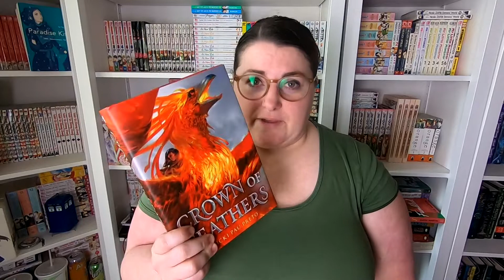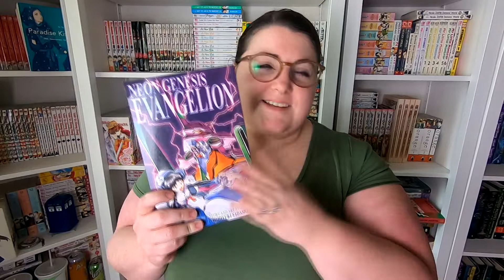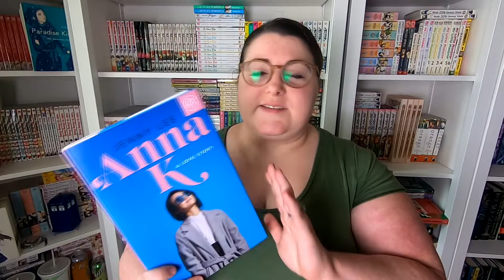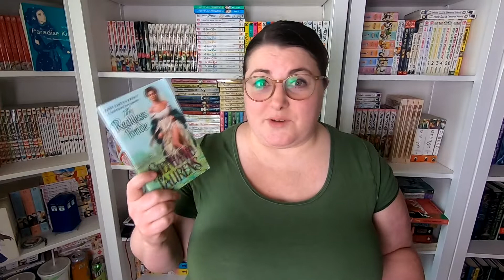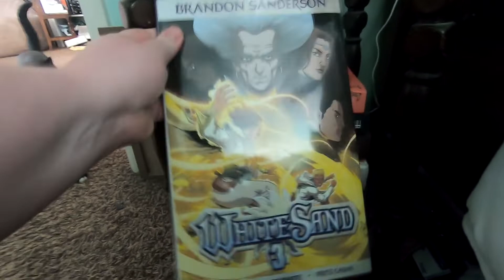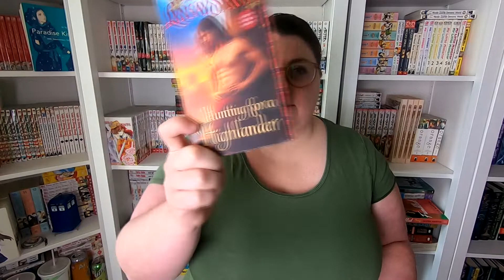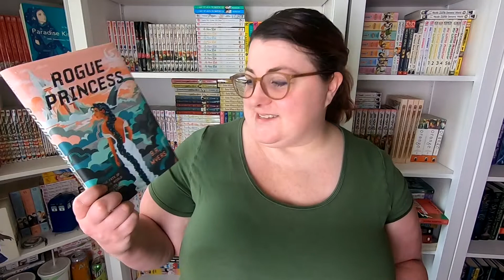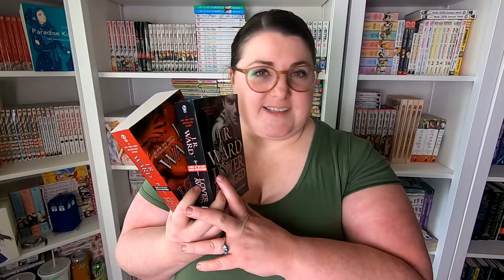JULY 2020 TBR | KOREADATHON AND THE READING RUSH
Here are my reading plans for the month of July!

Forgot to mention that the Tell It Again book for July is A Blade So Black by L.L. Mckinney.  Also, the Thirsty Thursday read will be all 7 volumes of Midnight Secretary!